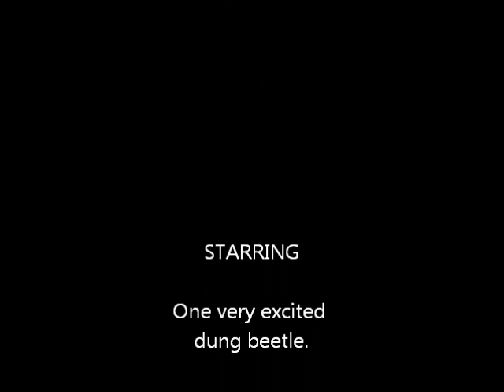Dung Beetle.wmv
These guys we saw when we drove in Kruger Park South Africa